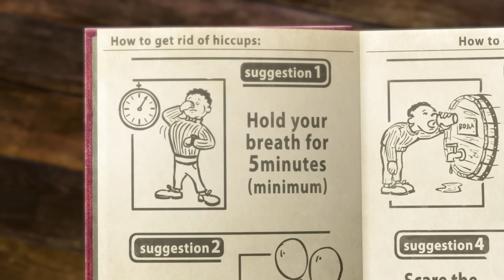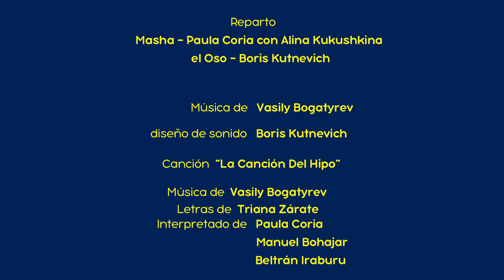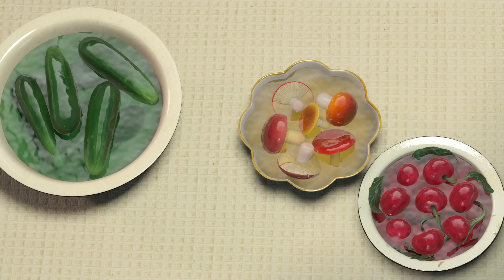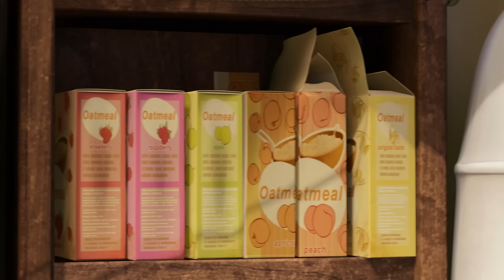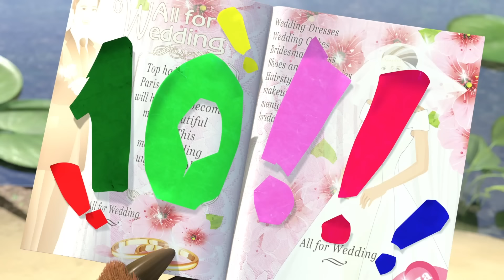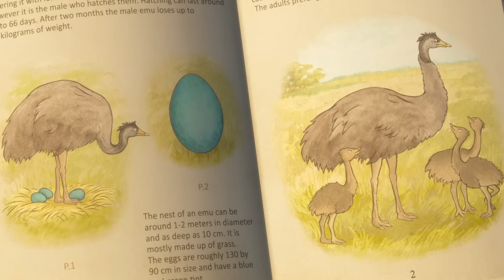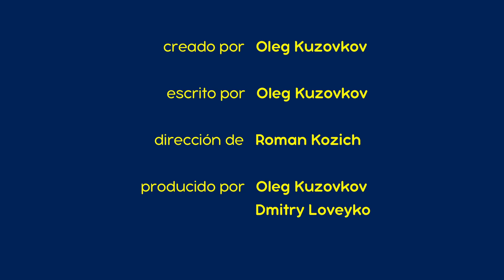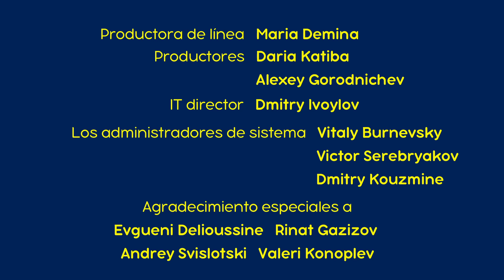Masha y el Oso Castellano 🐻👧 NUEVO EPISODIO 💥 Aguanta La Respiración 🍓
🍓 Aguanta La Respiración 🍓 (Episodio 22)
🍓 El Día De La Mermelada (Episodio 6)
🍓 Receta Desastre 🥣 (Episodio 17)
🍓 Una Vez Al Año 🎂🥳 (Episodio 44)
🍓 El Huevo Abandonado 🐧👧 (Episodio 23)
🍓 Llámame Por Favor (Episodio 9)
🍓 Vamos A Pescar (Episodio 8)
🍓 Cómo Se Conocieron (Episodio 1)

👉 ¡Primavera con Masha y el Oso!